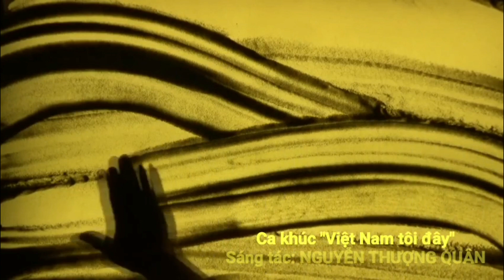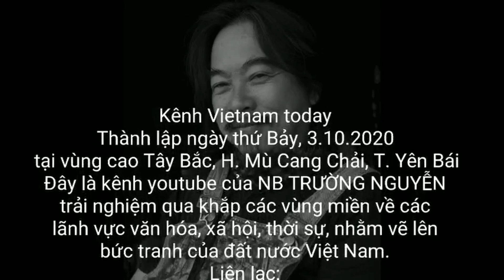Hội luận về "Hòa hợp hòa giải" với NB Hoàng Hướng (VOV) - LSHDH & TN (P3) - 0954